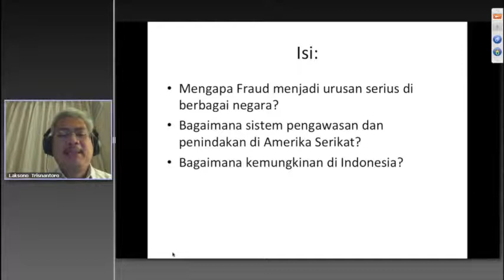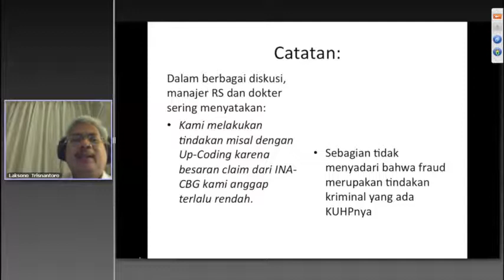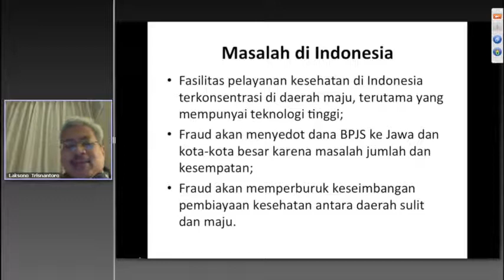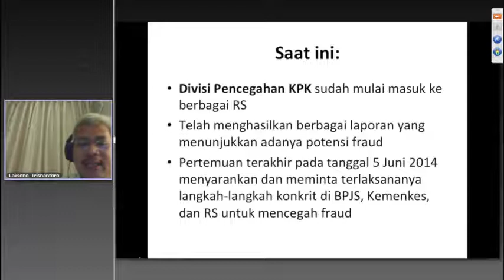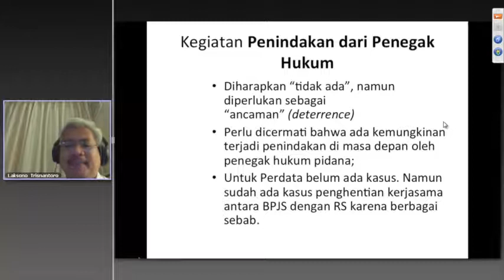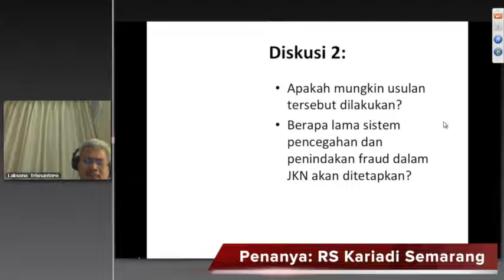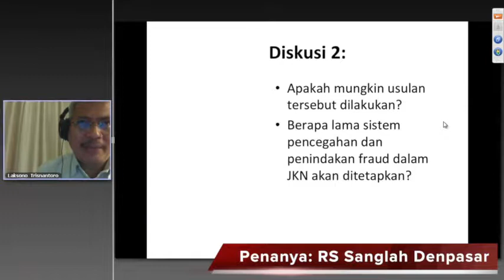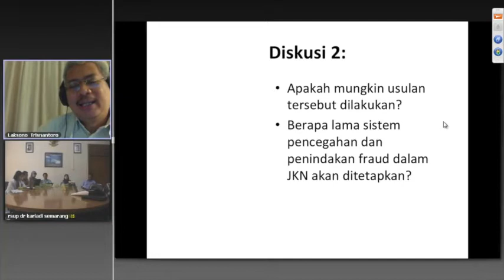Pengantar Bagian II - Blended Learning pengurangan & pencegahan Fraud di JKN